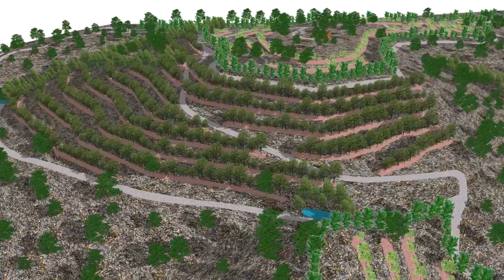Endiabrada 3D - A pattern view on the Mainframe Design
This grid or mainframe design would structure your land, and optimize all the investments you need to do, in a short, medium and long term:

A structural vegetation grid that recreates the glade phenomenon, to protect the human structures and activities, while creating shelter for biodiversity, on the top of the hills, on the bottom of the valleys, on the perimeter , on accesses hedges, and on green corridors. This network of vegetation will also become a network of fauna and spontaneous flora. This vegetation mainframe will also potentiate the rain and fog capture, and restore the water cycle in these small mounts, recharging aquifers and restoring the water sources.

A water network of dams, ponds, swales and forests that allow rain water to infiltrate on the landscape, following main principles such as slow, spread and sink. Plantation patterns that host productive or forestry species, on a water efficient mainframe, potentiate the success of the plantations and hold the rainwater runoffs.

A smart network of access, both roads and pedestrian tracks, that serve as well as a water catchment tool, driving the surface rainwater runoff towards dams and ponds, avoiding the negative effects of erosion and soil losses, and thus accumulating water for different purposes.

A infrastructure web that defines where from and where to water and energy have to go, protecting the water reserves and the energy supply, and decentralizing water areas for efficiency.

A structured grazing system plan, developed to allow extensive landscape grazing, creating the structural conditions for the fast recovery of the pastures.This system is based on the fast but controlled passage of the herds in small parcels, so their impact is better on the grasses and soils, fixing more carbon and producing more quality pasture.

A "light" intervention plan for broadscale structuring the open landscape, where a grid of contour lines embrace the earth shape, and give it cohesion, and glade characteristics. These lines serve several functions such as: paddocking facilities, infrastructures passage, water retention, green corridors for vegetation, as well as access for maintenance.

Diversity in productive areas, polyculture and multilayered plantations. All productive zones would be diverse in species and layers, but focused in simple patterns that allow full mechanization for installation, management and cropping seasons.

Mainframe Design for Regenerative Agriculture

Terracrua Design is a consultancy and planning company that acts professionally in providing specialized services in advising, planning, implementing and managing regenerative agriculture farms & estates.

We help and support those who want to invest and install a productive farm or estate, in an ecological-regenerative context, with an abundant economy based on several key activities, such as extensive rotational cattle, organic agriculture, fruit growing, forest management, tourism. nature, the valorization of local products and resources.

Our main objective is to help the client to materialize his vision of the space and the activities he intends to promote, in a complete and ecologically mainframe plan, through various supports, such as maps, technical drawings and tables, where the sequence of actions (both implemention and management) over time is established, with what techniques and methods, and the investment required for each work and zone to be developed.

With this approach, a clearer idea of ​​the project and its evolution is determined, facilitating the establishment of priorities in the implementations and sub-projects. The result and advantages are a more sensible and efficient management of resources, time, and money.